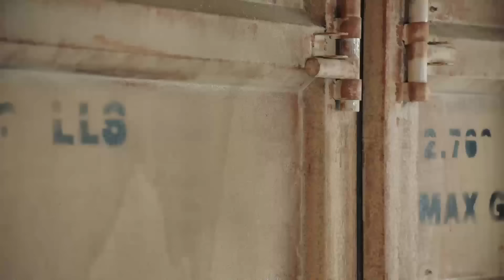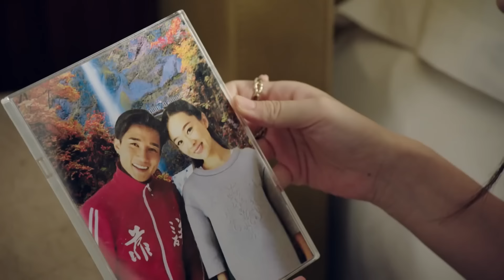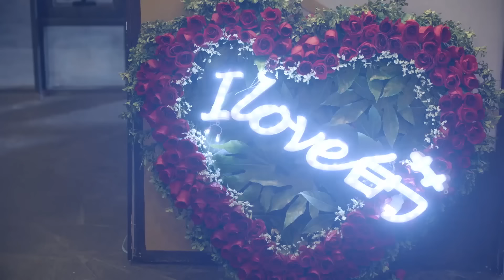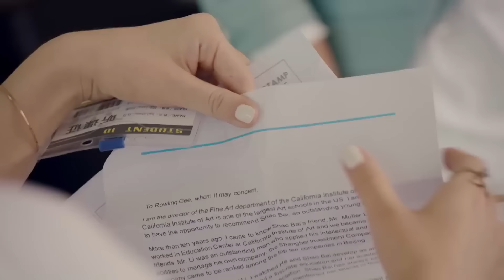【Full Movie】女孩被上司占便宜，下秒男友出现，针锋相对很精彩 🧁 Chinese Television Dramas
CROTON | ZHJ—DSJ